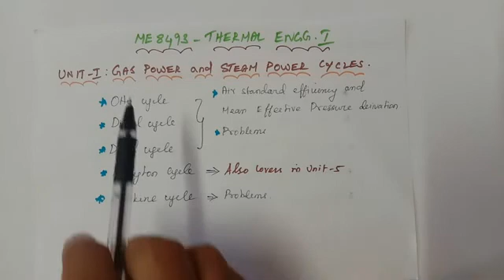ME8493 Thermal Engineering I Important topics by Senthil sir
This video consists of the important topics in Thermal Engineering I And How to study